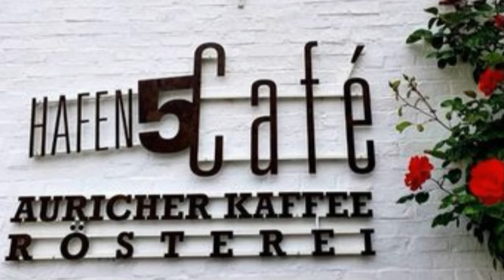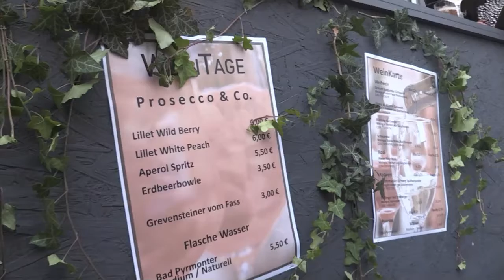Impressionen vom HAFEN5